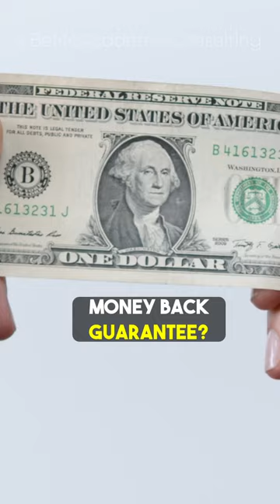Are Universities Scamming You?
Are universities a scam? This is a question worth examining. Considering the time and money investment needed, what you expect isn’t always what students get. What do colleges and universities actually promise you when you pay tuition? This video analyses if university is the right choice for you.